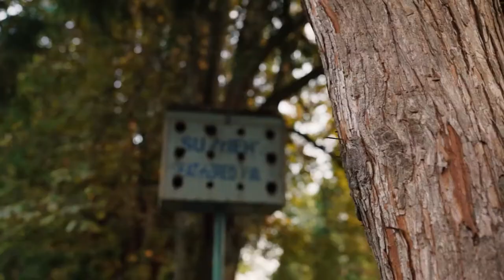Sumner WA Mural with Curtis Ashby | Sony A7iii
I filmed my friend Curtis Ashby while he created a mural for the city of Sumner, WA. While I was down there, I got to test out the PolarPro Peter McKinnon VND kit. It was so nice being able to capture a great dynamic range while wide open in such harsh lighting conditions and I highly recommend them to any videographer.

Gear Used:
Sony A7iii
Polar Pro Peter McKinnon VND 2-5
Polar Pro Peter McKinnon VND 6-9
Polar Pro Mavic ND filter kit